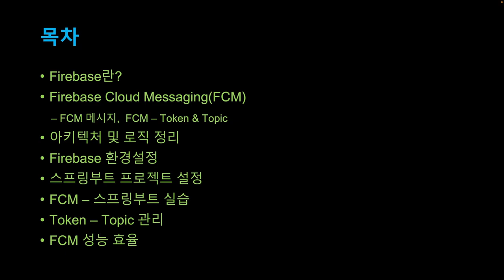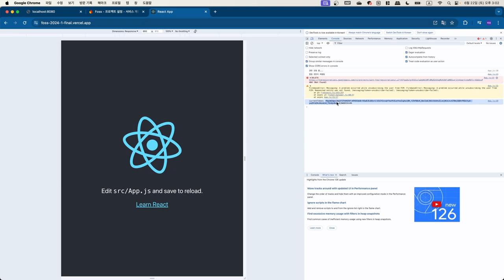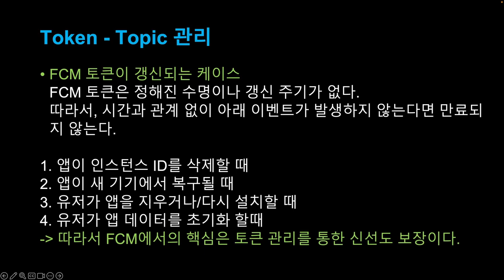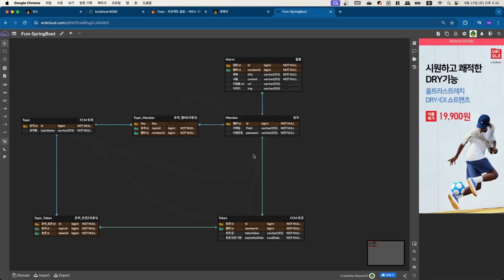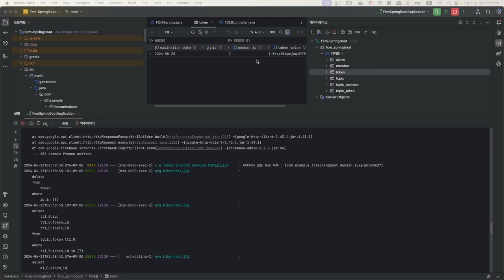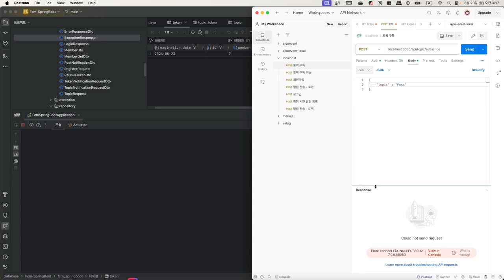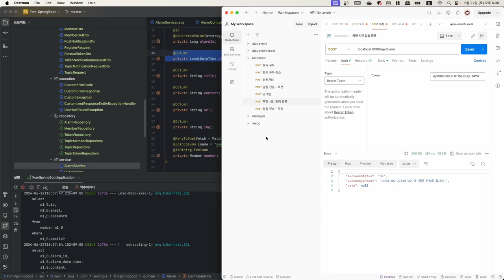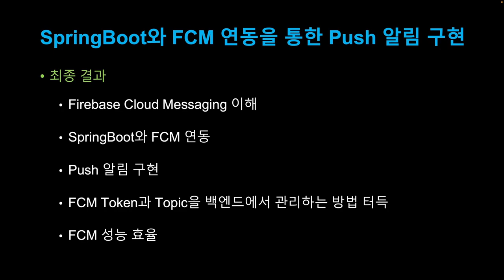[SWTT] SpringBoot와 FCM 연동을 통한 Push 알림 구현 (3/3)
[SWTT] SpringBoot와 FCM 연동을 통한 Push 알림 구현
아주대학교 심재엽